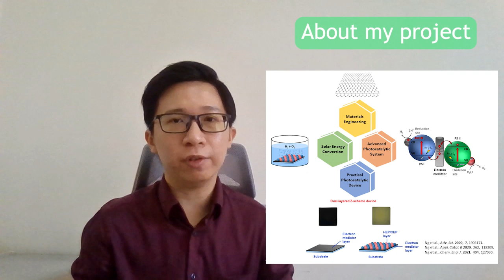Malaysia Awards 2021 Young Researcher finalist - Monash University Malaysia's Dr Ng Boon Junn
IChemE Malaysia Awards 2021 finalist Dr Ng Boon Junn from Monash University Malaysia explains his research and how he feels to be an awards finalist.

*All content produced in this video is owned and produced by finalist company. This has not been peer-reviewed by IChemE. The information has been given in good faith but without any liability on the part of IChemE.